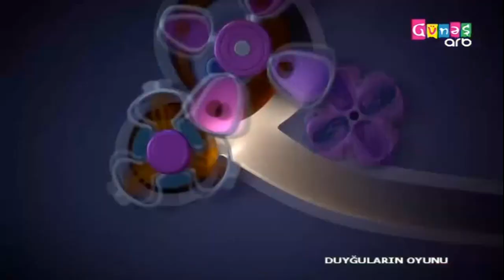Inside Out - Ending (Azerbaijani, ARB Güneş)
only part i recorded :/

it doesnt seem like a voice-over? more of a semi official dub or whatever.